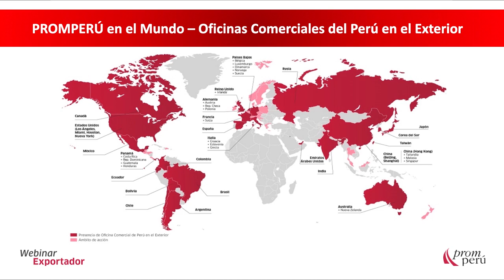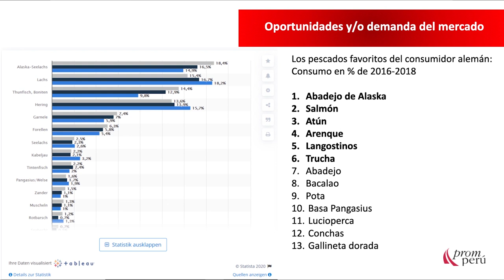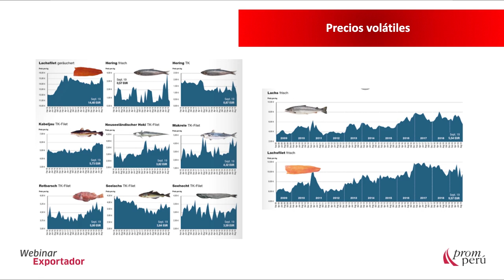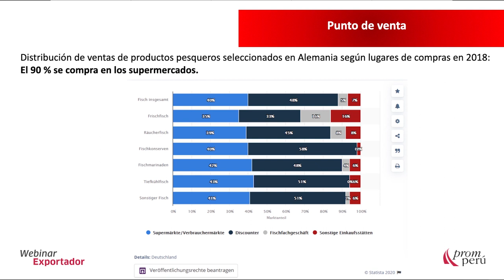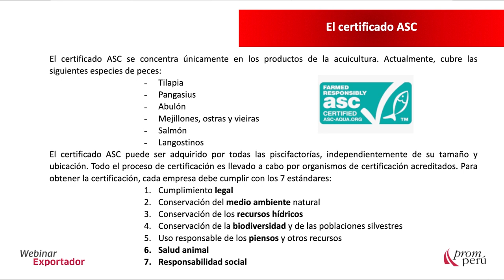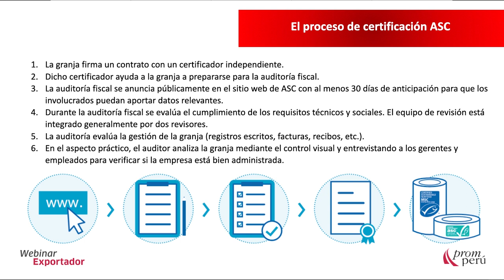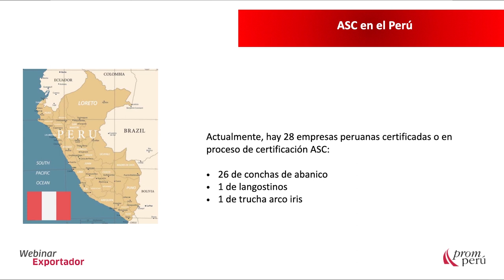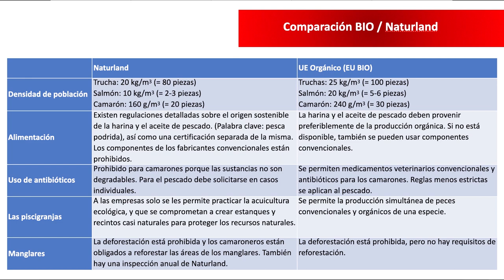Oportunidades para la pesca de consumo humano directo en Alemania - Gycs Gordon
En el marco del Estado de Emergencia por COVID-19, el miércoles 8 abril de 2020, PROMPERÚ Alemania desarrolló un webinar dirigido a exportadores y emprendedores del sector pesquero a cargo de Gycs Gordon, Consejero Comercial de PROMPERÚ Alemania.